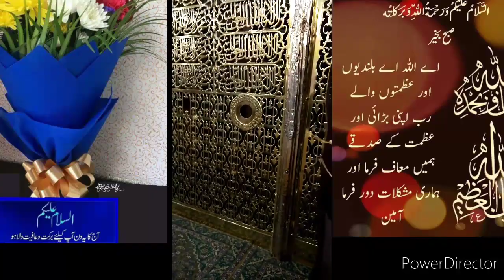Roza e Rasool Allah ki ziyarat .. Madina manawara..